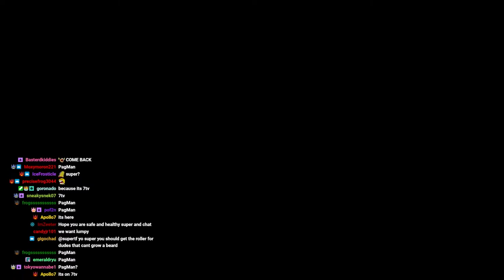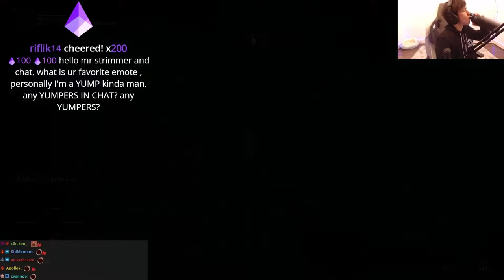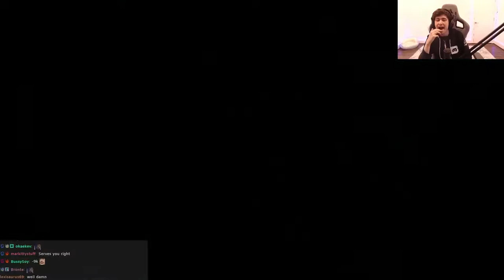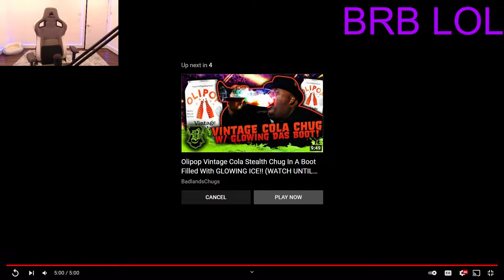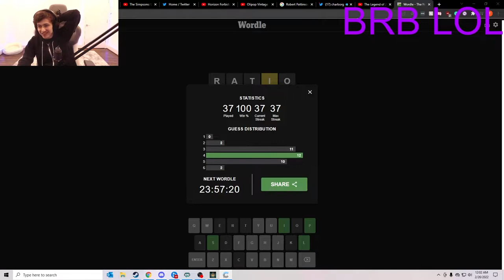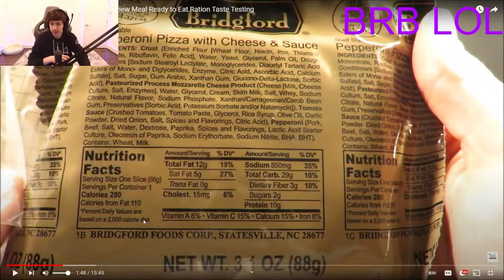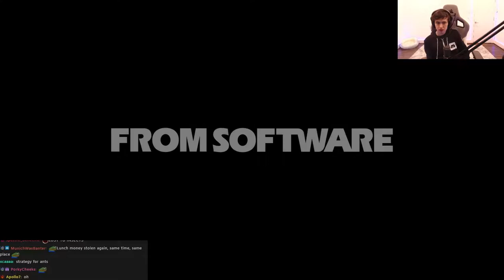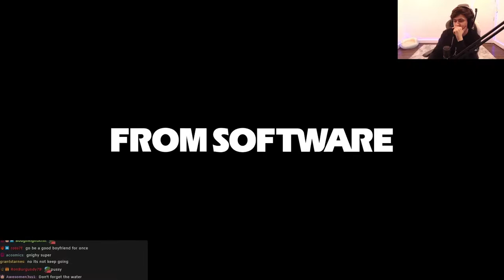February 25, 2022 - CONTINUING DOMINATING AND PUMMELING ELDEN RING !vote